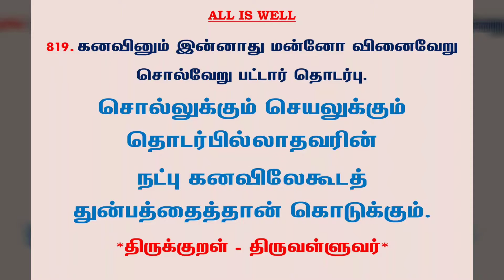#460 | தினம் ஒரு திருக்குறள் | குறள் 819 கனவினும் இன்னாது | Daily one thirukkural | Kural 819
குறள் 819:

கனவினும் இன்னாது மன்னோ வினைவேறு
சொல்வேறு பட்டார் தொடர்பு.

Kanavinum Yinaadhu Mannoh VinaiVearu
SolVearu Pattaar Thoadarbhu.

கலைஞர் மு.கருணாநிதி உரை:

சொல்லுக்கும் செயலுக்கும் தொடர்பில்லாதவரின் நட்பு கனவிலேகூடத் துன்பத்தைத்தான் கொடுக்கும்.

மு.வரதராசனார் உரை:

செய்யும் செயல் வேறாகவும் சொல்லும் சொல் வேறாகவும் உள்ளவரின் நட்பு, ஒருவனுக்கு கனவிலும் துன்பம் தருவதாகும்.

சாலமன் பாப்பையா உரை:

சொல் ஒன்று, செயல் வேறாக இருப்பவரின் நட்பு கனவிலும் கூடத் துன்பமானதாகும்.

பரிமேலழகர் உரை:

வினை வேறு சொல் வேறு பட்டார் தொடர்பு - வினையும் சொல்லும் ஒவ்வாது வேறு வேறாயிருப்பார் நட்பு; கனவினும் இன்னாது - நனவின் கண்ணே அன்றிக் கனவின் கண்ணும் இன்னாது. (வினை, சொற்களது ஒவ்வாமை முதல்மேல் ஏற்றப்பட்டது. அஃதாவது, வினையிற் பகைவராய்ச் சொல்லின் நட்டாராயிருத்தல். நிகழ்வின்கண் உளதாயிருத்தலால் 'கனவினும் இன்னாது' என்றார். உம்மை எச்ச உம்மை, இழிவு சிறப்பு உம்மையும் ஆம். மன்னும் ஓவும் அசை நிலை.).

மணக்குடவர் உரை:

செய்யுந்தொழில் வேறாகச் சொல்லுங்கூற்று வேறாக, ஒழுகுவாரது நட்பு, பயன்படும் நனவின்கண்ணேயன்றிக் கனவின் கண்ணும் இன்னாது. இது பொய்கூறுவார் நட்புத் தீதென்றது.

Translation:

E'en in a dream the intercourse is bitterness
With men whose deeds are other than their words profess.

Explanation:

The friendship of those whose actions do not agree with their words will distress (one) even in (one's) dreams.